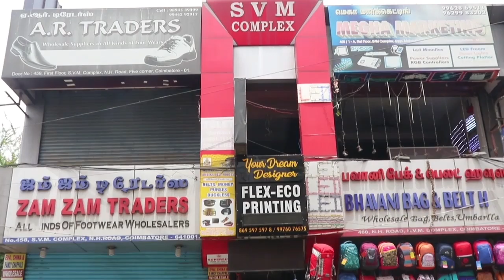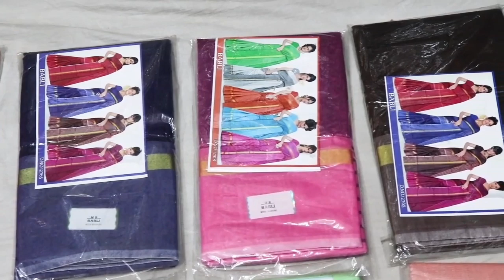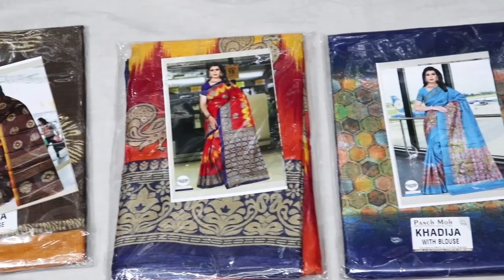MAJISHA SAREES COIMBATORE, Saree Wholesale In Coimbatore, Panaras Silk Sarees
Wholesale in :
Fancy Synthetic Saree, Cotton Sarees & Lining, Blouse Material, Etc.,

ADDRESS  :
MAJISHA SAREES
461-C  SVM Complex, Opp Sudha Lodge, N.H. Road,  Near Five Corner, Coimbatore 01.